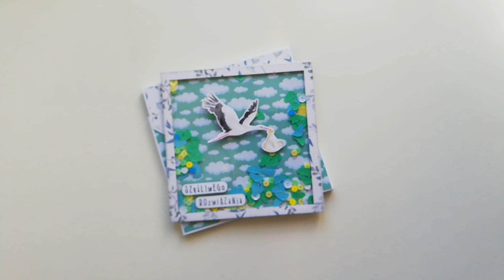Kartka dla przyszłej mamy | Baby shower card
PL: Kiedy przyjaciółka pyta czy poratuję ręcznie robioną kartką, nie zastanawiam się długo - sprawdzam tylko termin realizacji ;) Co prawda okazało się, że pomieszały mi się miesiące i na zrobienie kartki miałam ponad miesiąc, ale cóż... w ten sposób powstała w kilka dni ;)
A kartka jest z nie byle jakiej okazji, bo na Baby Shower. Od razu do głowy przyszedł mi bocian z kolekcji Baby Joy od P13. A co do niego? W bloszku Forest z Action znalazłam idealnie pasujący papier w chmurki. Do tego trochę cekinów w shakerze, najlepsze życzenia i mamy to :)

Bociana z tej kolekcji użyłam również w kartce z okazji zajścia w ciążę a album dla Kubusia znajdziecie tutaj

EN: When a friend asks if I'll save her with a handmade card, I don't think long - I just check the deadline ;) Admittedly, it turned out that I got the months mixed up and I had more than a month to make the card, but well... this way it was created in a few days ;)
And the card is for not any occasion, but for a Baby Shower. Immediately to my mind came the stork from the Baby Joy collection from P13. And what to add to him? I found a perfectly matching cloud paper in the Forest block from Action. Plus some sequins in a shaker, stamped text with best wishes for childbirth and we have it :)